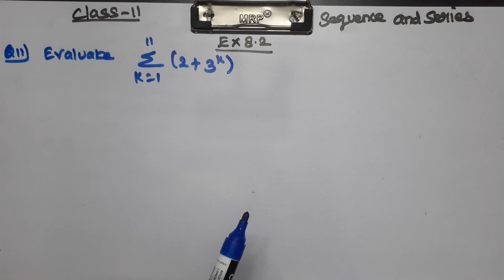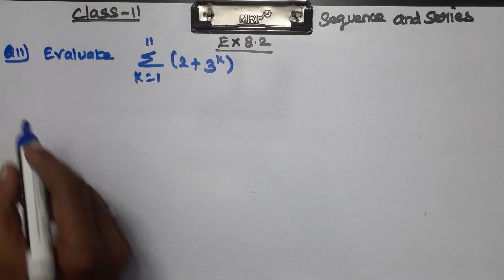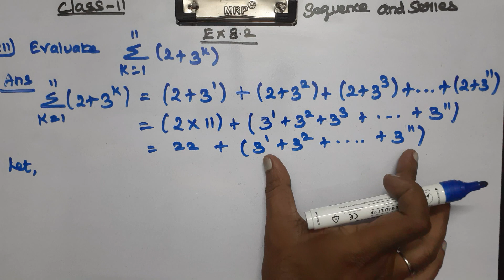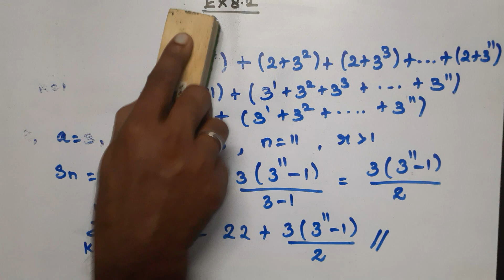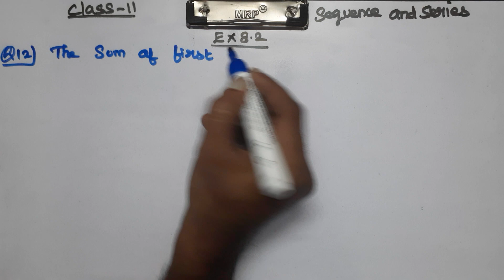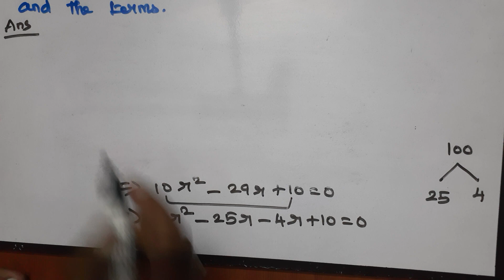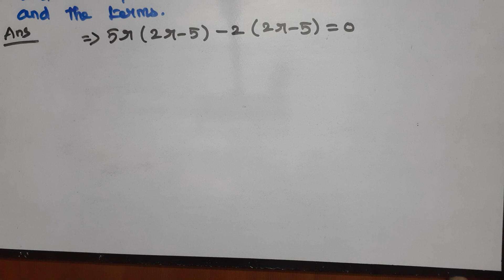CLASS 11 MATHS CHAPTER 8 SEQUENCE AND SERIES - EXERCISE 8.2 Q 11, 12 PROBLEMS CBSE NCERT NEW BOOK.